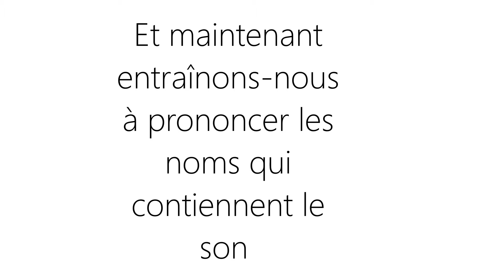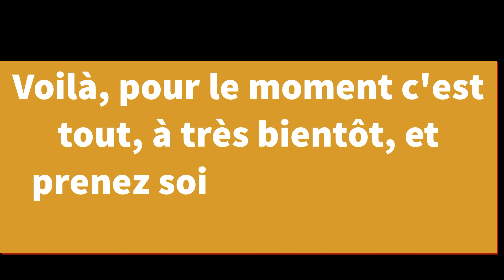Французское произношение 15 звук ill. Prononciation française le son ill